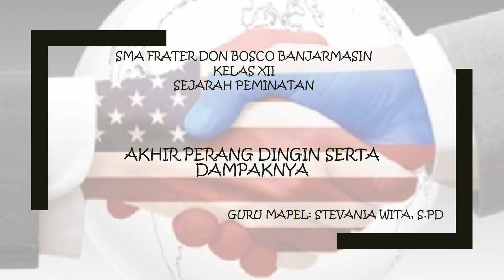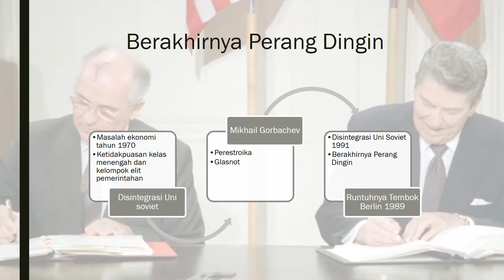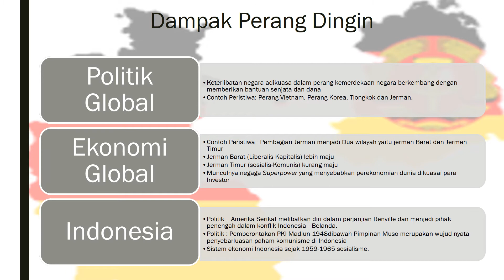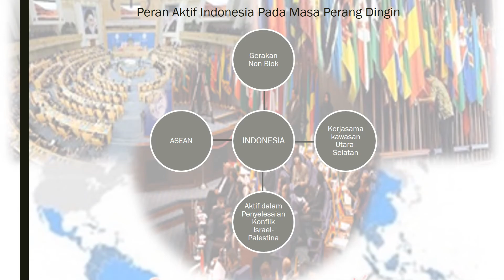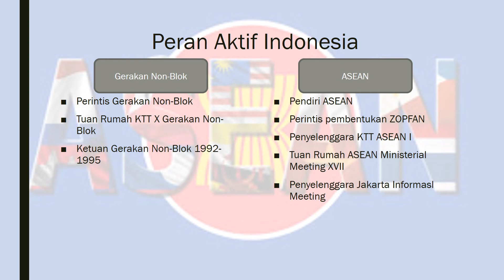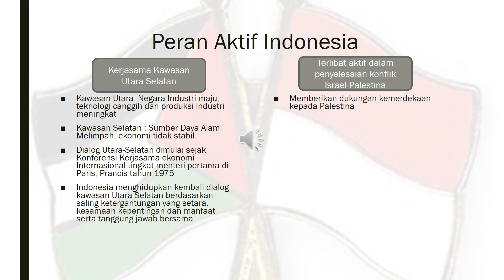VIDEO 6 SEJARAH PEMINATAN KELAS XII MATERI AKHIR PERANG DINGIN SERTA DAMPAKNYA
Pengajar : Stevania Wita, S. Pd